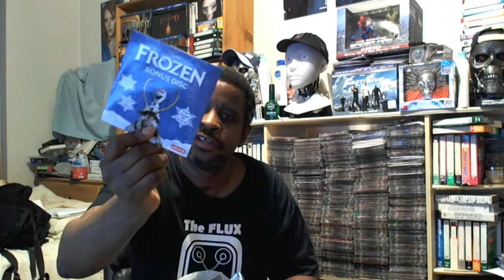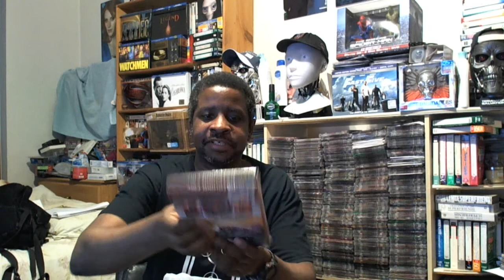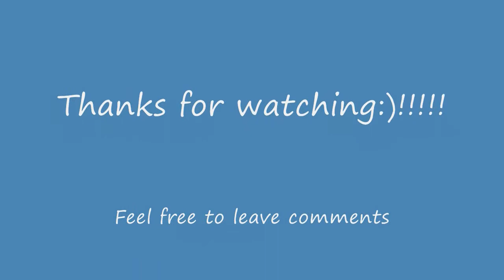Blu Ray Update For 3 23 2014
My blu ray update for 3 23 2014.